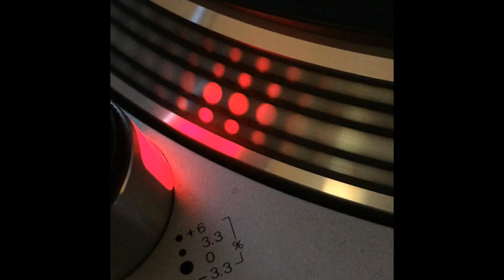Dj Looney Tune II - TGV - 1995